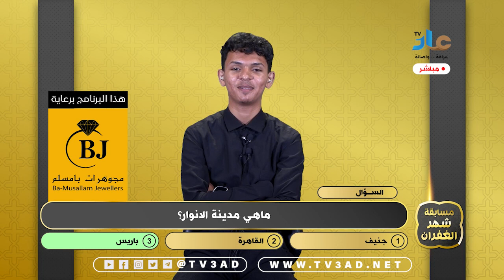ما المدينة التي يطلق عليها مدينة الانوار ؟